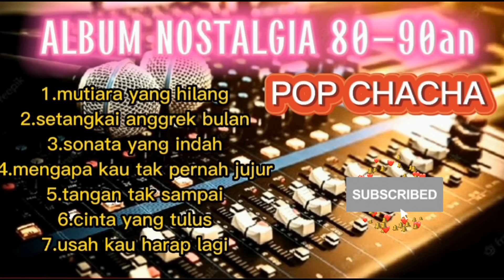FULL ALBUM POP CHACHA MUSIK NOSTALTAGIA/MUSIK KENANGAN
POP CHACHA NOSTALGIA ERA 80AN COCOK BUAT SANTAI

terimakasih telah berkunjung ke chanel kami.semoga album kami bisa menjadi sebuah hiburan untuk sahabat semua.
terimakasih.
1.mutiara yang hilang
2.setangkai anggrek bulan
3.sonata yang indah
4.mengapa kau tak pernah jujur
5.tangan tak sampai
6.cinta yang tulus
7.usai kau harap lagi
8.sepanjang jalan kenangan